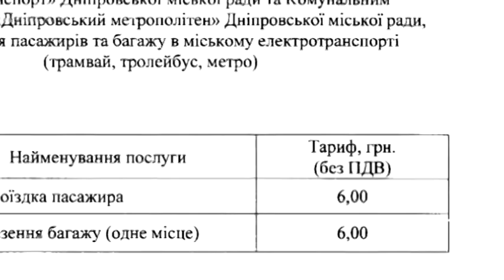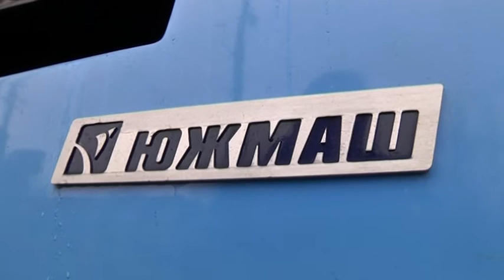Шість гривень - в електротранспорті, вісім — у маршрутках. Ціни на проїзд у Дніпрі ростуть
Шість гривень - у метро, трамваях і тролейбусах, вісім — у маршрутках. Такою вартість проїзду стане у Дніпрі вже з початку січня. Міськвиконком ухвалив рішення про підвищення тарифів для електротранспорту. 26 грудня новину опублікують у міській газеті. І протягом тижня від цієї дати - піднімуть ціни. Тоді ж департамент транспорту сподівається підвищити і тарифи в маршрутках. Хоча в судах тривають тяжби стосовно цього питання, з юридичної точки зору — все законно, запевняє директор департаменту.